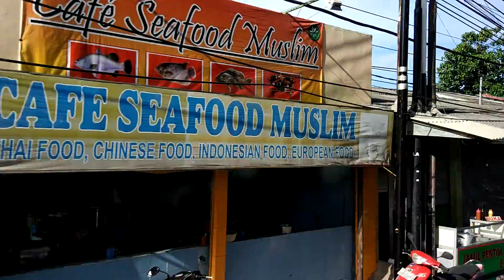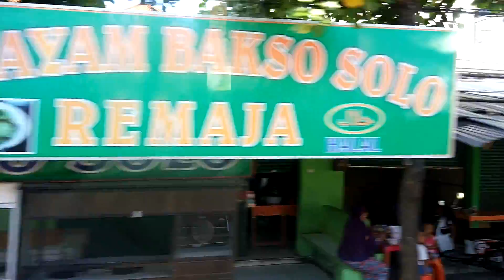剛從機場離開的路上